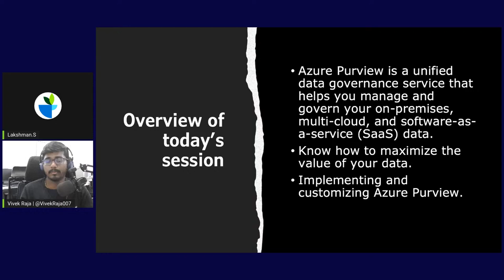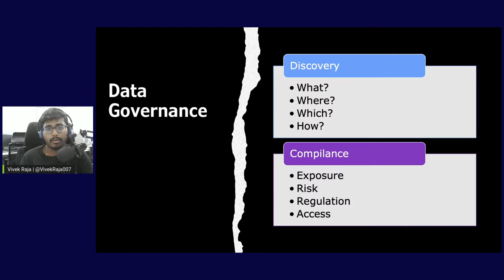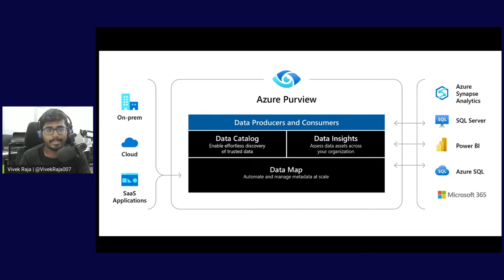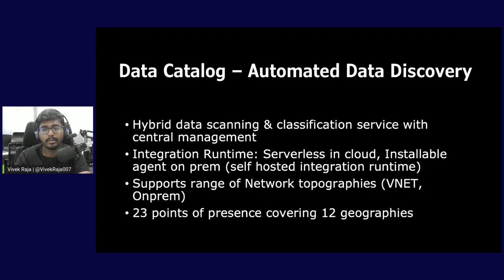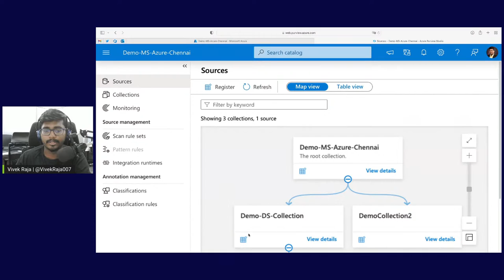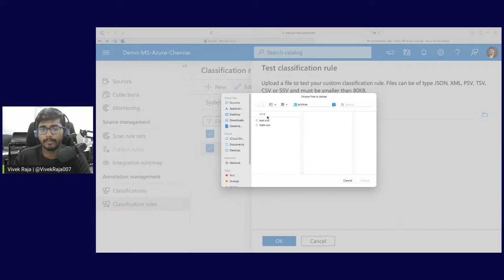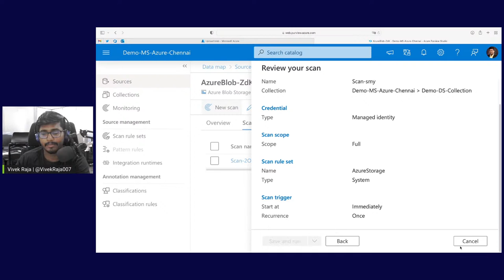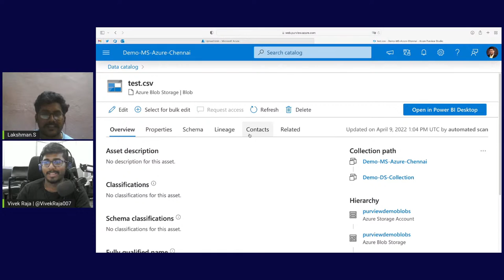Azure Purview: (Kick) Start your data governance journey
# Session overview:
Azure Purview is a unified data governance service that helps you manage and govern your on-premises, multi-cloud, and software-as-a-service (SaaS) data.
Know how to maximize the value of your data.
Implementing and customizing Azure Purview.

# Details:
In this session, we will learn what is purview and understand the best practices to be followed.
How to set custom classification rules to classify the data.
How to automatically apply sensitivity labels to your data.
Also a detailed demo about Azure Purview.

# About the speaker:
Vivek Raja P S is working as Data Scientist at NexStem and Organiser at Azure Developer Community, India.